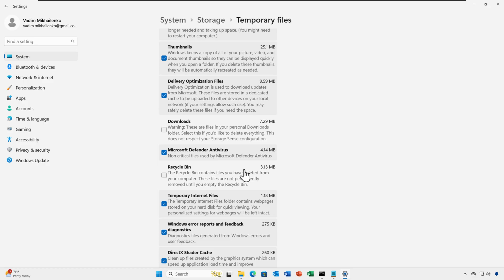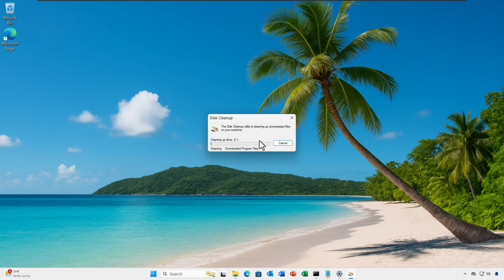How to Clean Up Storage Space on Windows Laptop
Having trouble with a full hard drive? In this tutorial, you’ll learn how to free up disk space on your Windows computer quickly and effectively. Whether you're using Windows 10 or Windows 11, we’ll walk you through practical, step-by-step methods to clean junk files, uninstall unused apps, and use built-in tools like Disk Cleanup and Storage Sense.

🧠 Perfect for: Office workers, IT teams, remote professionals, entrepreneurs, and productivity-focused users.

✅ What You’ll Learn:
How to use built-in Windows tools
What files are safe to delete
Best practices for ongoing disk management
Bonus: Tips for freeing space on VMs